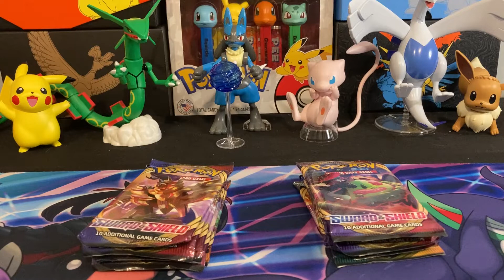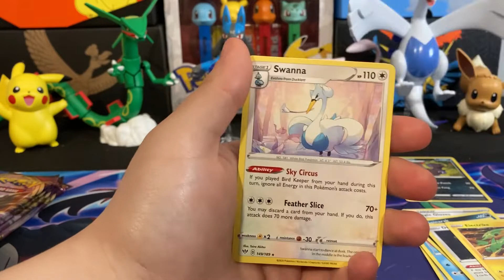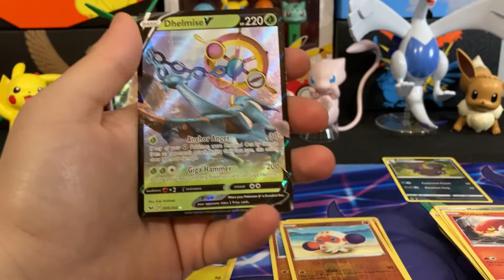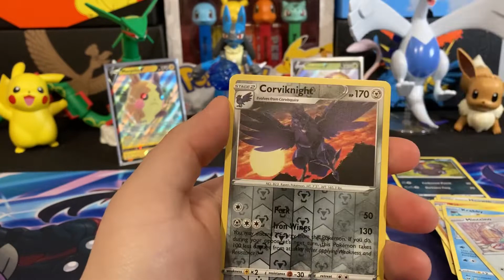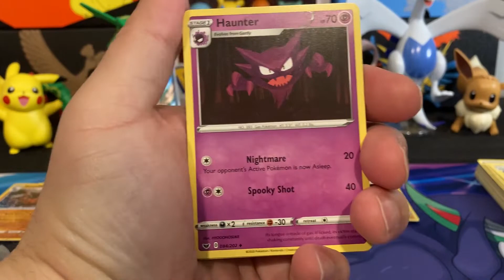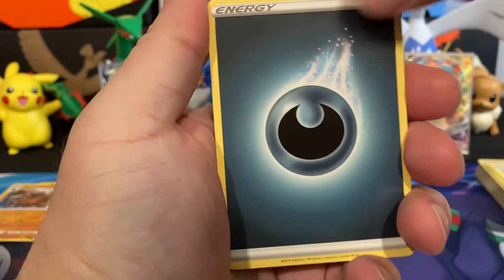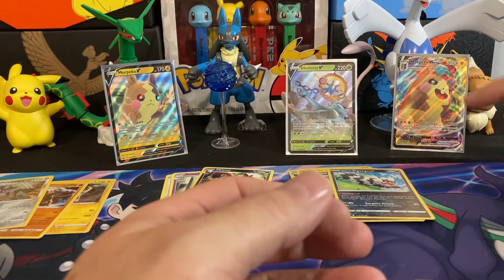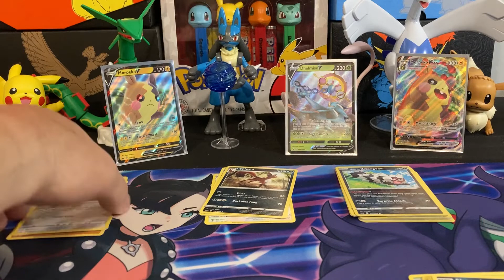Pokémon Alphabet Battle with Sword and Shield and Darkness Ablaze!!!!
Finishing off our packs from The Bears.  Trying something a little different today with our first alphabet battle.  See who wins!!!